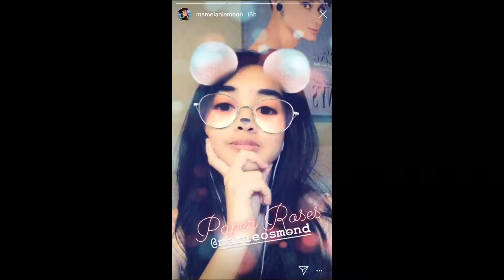Melanie Moon on Paper Roses by Marie Osmond [August 2 2019]